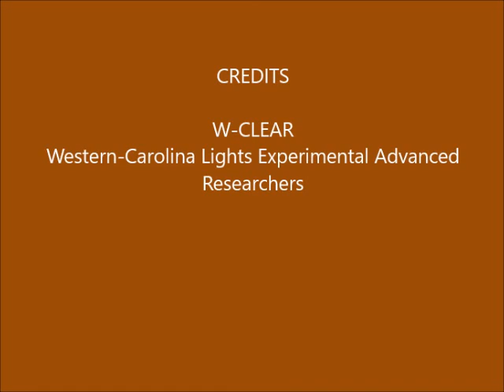Brown Mountain Lights Camera 2 August 20-21, 2018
Dusk-to-dawn 60-second images. Cloudy with nearby, bright lightning.  Last half a total cloud/rain/fog-out. No signs of human activity.